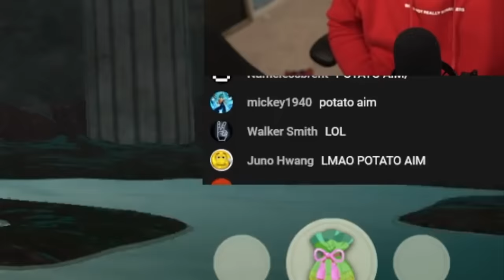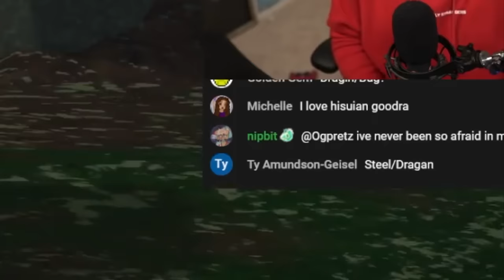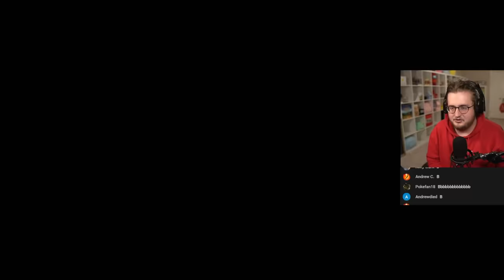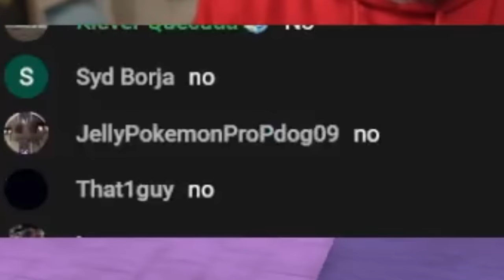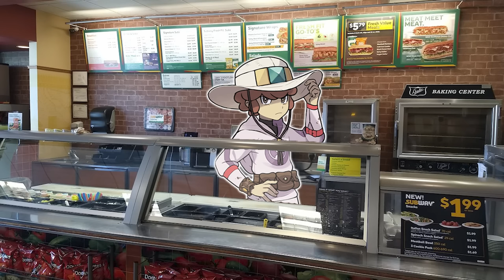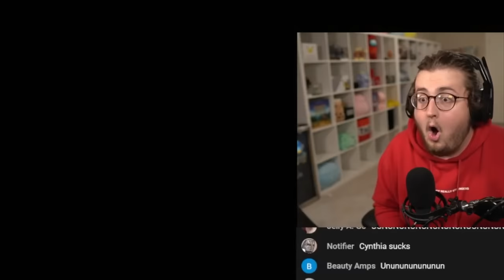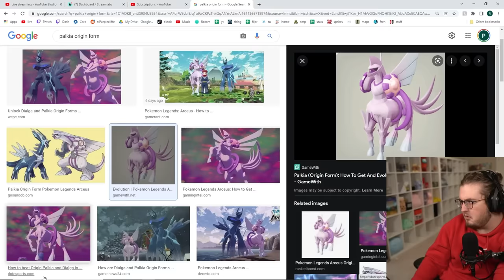fighting the god of pokemon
I will be flying out to Hollywood in two weeks to be at the red carpet and meet literally SO MANY content creators I've watched since I was still in high school. its absolutely unreal. win or lose, thank you so much for even getting me up on a page with a TON of my content creation heroes 💜

OH YEAH:
this definitely isn't the last time we'll be seeing Legends Arceus on this channel. my god do I love this game and have some crazy ideas for it. not gonna be talking about this anywhere else but the team is gonna take things a bit slower in march so we can be fully rested for the summer after back to back releases. I cannot thank you enough Cliffeside

GO FOLLOW MY EDITORS SOCIALS IF YOU WANT BONUS CONTENT!

if you made it this far dm me THIS on instagram: 🚣‍♂️